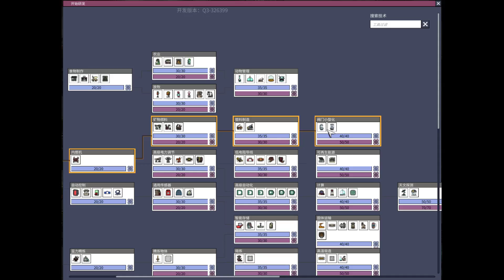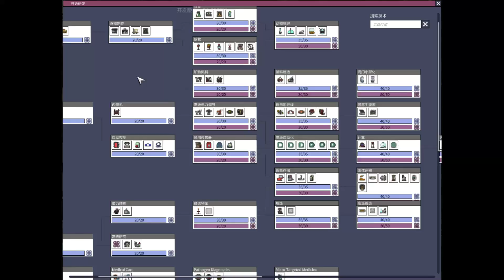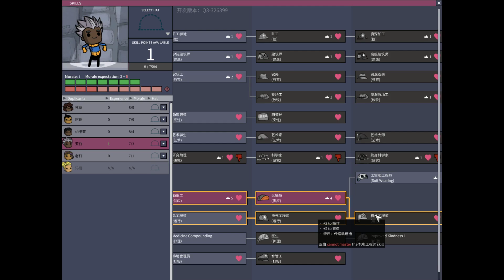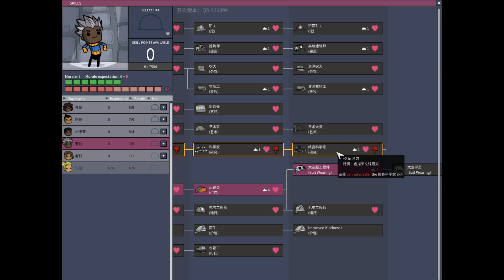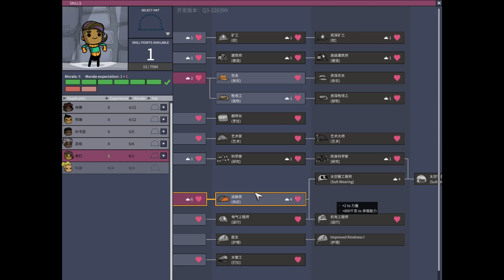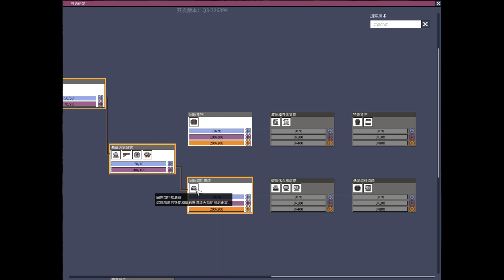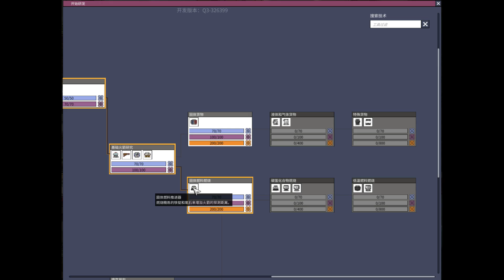【餛飩】 EP24【Oxygen Not Included(缺氧)】【Q3-326399】【生活品質3】【DEBUG】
【情報】生活質量升級Mk III現已上市！ - 326232